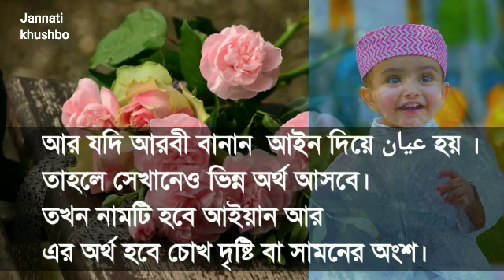আয়ান, আইয়ান নামের সঠিক অর্থ ব্যাখ্যা বিশ্লেষণ জেনে নিন|Ayan Names Arabic Bangla meaning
আয়ান নামের অর্থ কি?
আয়ান বা Ayan (أيّان) শব্দটি একটি আরবি শব্দ। আয়ান নামের অর্থ হলো বয়স, সময়, কাল, যুগ ইত্যাদি।
আয়ান নামের ইসলামিক অর্থ কি?
আয়ান নামের অর্থ খুব একটা অর্থবহ না হওয়ায় আবর দেশগুলোতে আয়ান নামের প্রচলন তেমন একটা দেখা যায়না। তবে আয়ান বা Ayan নামটি ছোট ও শ্রুতিমধুর হওয়ায় আনারব দেশগুলোতে বিশেষ করে বাংলাদেশ ও পাকিস্তানে বেশ প্রচলিত একটি নাম।